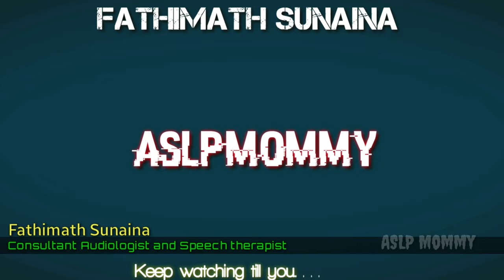BEST PARAMEDICAL COURSE 2020 | പ്ലസ് ടുവിന് ശേഷം | After+2 | KERALAPARAMEDICAL COURSE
NOTE: 2020 PARAMEDICAL ഓൺലൈൻ അപേക്ഷ ജൂലൈ 27 മുതൽ ഓഗസ്റ്റ് 26 വരെ.
LBS Centre for Science & Technology, Nandavanam, Thiruvananthapuram 695033

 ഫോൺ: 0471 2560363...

Admission to the following degree course Colleges in Kerala will be based on Class XII marks. No entrance exam
1. BSc Nursing
2. BSc MLT (Medical Lab Technology)
3. BSc Perfusion Technology.
4. BSc MRT (Medical Radiological Technology)
5. BSc Optometry
6. BPT (Physiotherapy)
7. BASLP (Audiology & Speech Language Pathology)
8. BCVT (Cardiovascular Technology)
9. BSc Dialysis Technology
Course  will be for 4 years each. However, INTERNSHIP will be more is 6 months for physiotherapy and 12 months for nursing in government colleges.
The marks obtained in various streams (Kerala Higher Secondary, CBSE, CISCE, VHSE etc.) will be considered as normalized in the prescribed manner. LBS, accepts applications and ranks them

ping me on instagram( for doubts and consultation)

check my channel for more interesting and useful videos.